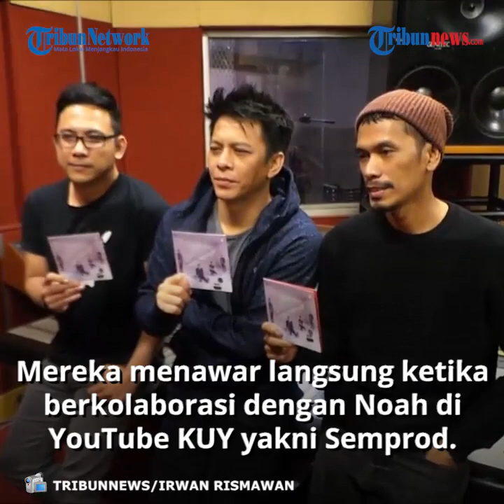Grup Musik Noah Lelang Vinyl untuk Bantu Ekonomi Para Kru Selama Pandemi Covid-19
TRIBUN-VIDEO.COM - Grup musik Noah meluncurkan karya album dalam bentuk satu keping Vinyl Spesial Gold Edition.

Album Vinyl Spesial Gold Edition Noah berisikan lagu-lagu yang tertera dalam albumnya yang bertajuk 'Keterkaitan Keterikatan', yang rillis di tahun 2019.

Namun, Vinyl Spesial Gold Edition Ariel (Vokal), Lukman (Gitar), David (Keyboard) tak hanya didiamkan saja.

Noah justru melelang karya spesialnya itu kepada siapapun, yang berani memberikan penawaran harga yang tertinggi.

Ariel cs akan menyumbangkan hasil penjualan Vinyl Spesial Gold Edition itu untuk kru-kru label mereka, Musica Studios yang tidak bekerja selama enam bulan karena pandemi covid-19.

Chandra Syamhari, salah satu pihak Musica Studios mengatakan, pelaksaan pelelangan Vinyls Spesial Gold Edition Noah berharap bisa membantu para kru musik.

"Karena pandemi kan kru band banyak kehilangan pekerjaan. Makanya kami bersama Noah melakukan pelelangan ini," kata Chandra Syamhari dalam keterangan resminya kepada Warta Kota, Sabtu (12/9/2020).

Chandra mengatakan kalau masyarakat yang ingin mengikuti lelang Vinyls Spesial Gold Edition Noah, bisa dilihat di akun instagram @npah_site.

Sebab, pelelangan Vinyls Spesial Gold Edition Noah tersebut akan berlangsung di akun @noah_site mulai 1-16 September 2020.

Harga lelang online dibuka mulai Rp. 500.000 pada tanggal 1 September 2020.

Enam jam kemudian, salah seorang Sahabat Noah pun melakukan penawaran sebesar Rp3 juta.

Kemudian, pada 6 September 2020, Noah menyambangi DAD Entertaiment, bertemu dengan penyanyi Judika.

Saat itu juga Judika dan Duma Riris sang istri ikutan lelang dan menawar di angka Rp35 juta.

Kemudian, pada 7 September 2020, Vinyls Spesial Gold Edition Noah ditawar Rp40 juta oleh Gading Marten, Andika Pratama, dan Uus.

Mereka menawar langsung ketiia berkolaborasi dengan Noah di konten youtube KUY yakni Semprod.

Tepat di tanggal 10 September 2020 siang, salah seorang pengusaha @basukisurodjo memberikan penawaran ke Instagram @noah_site sebesar Rp.44.444.444,-

Di malam hari tanggal 10 September 2020 malam Ariel, Lukman, dan David mengunjungi kediaman Raffi Ahmad, pemilik dari channel youtube RANS Entertaimen.

Malam itu juga Raffi Ahmad dan sang istri, Nagita Slavina melakukan penawaran super tinggi, langsung menulis di comment Instagram @noah_site.

"Sok atuh saya 100jt Bismillah," tulis Raffi Ahmad dan NagitaSlavina lewat akun Instagram @raffinagita1717.

"Mudah mudahan banyak lagi peminatnya untuk membeli dengan harga tertinggi," ujar Chandra Syamhari.